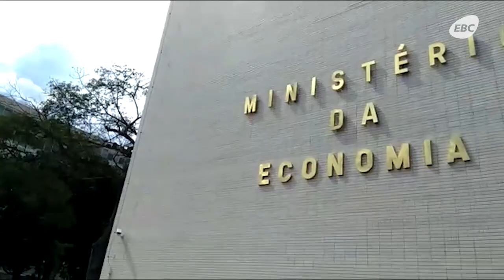EBC Flashes - 13 de fevereiro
Acompanhe a cobertura do retorno do presidente Jair Bolsonaro a Brasília, das discussões sobre a reforma da Previdência no Ministério da Economia e outras notícias na TV Brasil, Agência Brasil, RádioNacional e EBC na Rede.